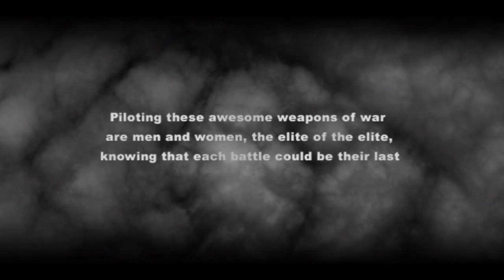MechWarrior 3 - Intro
The complete intro sequence of MechWarrior 3